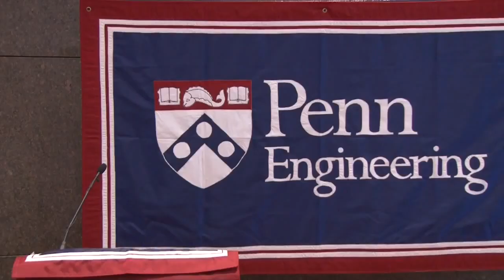Penn Engagement Days: Engineering In 100 Seconds: Kosta Daniilidis